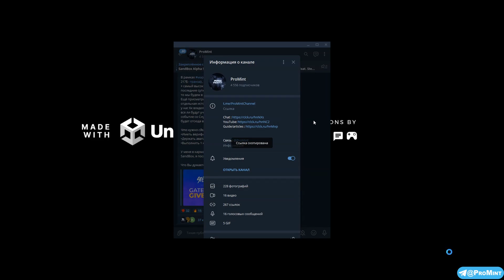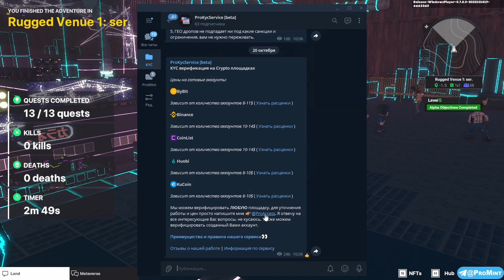Rugged Venue 1: ser прохождение карты | SandBox Alpha Season 3 | C комментариями📦 [13/13]